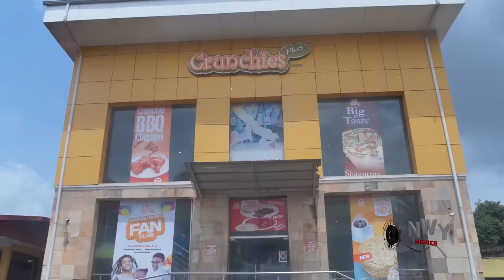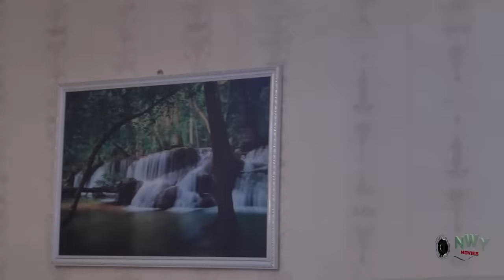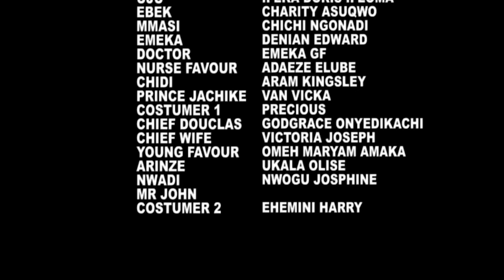She Rejected Me Cos Am Poor But She Never Knew I Was Only Acting Poor 2 Test Her Love For Me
MOVIE TITTLE:::
STARRING::: Mike Godson / Adaeze Eluke / Van Vicker/ Doris Ifeka
YEAR::2023